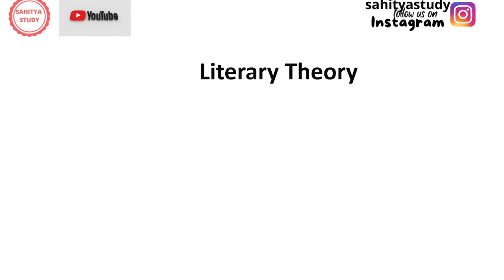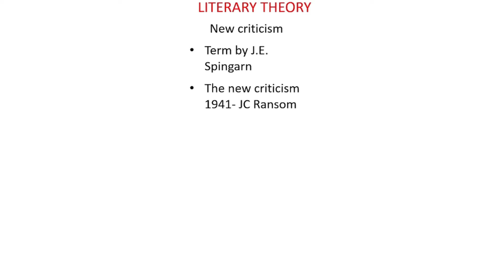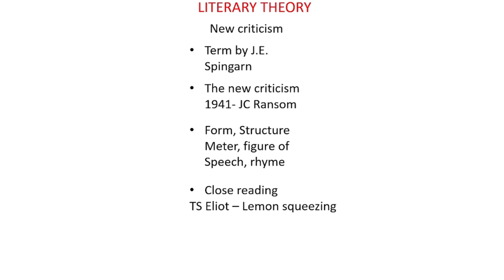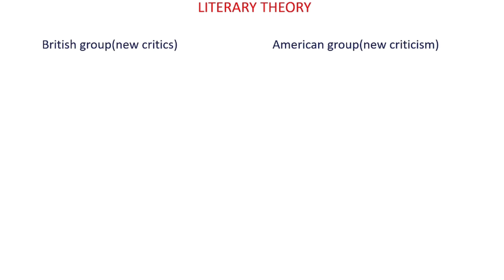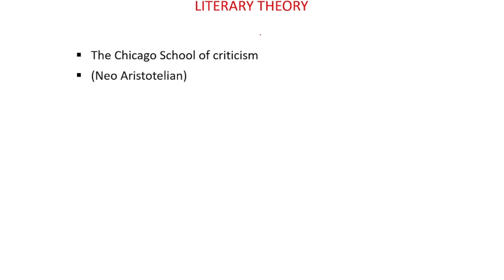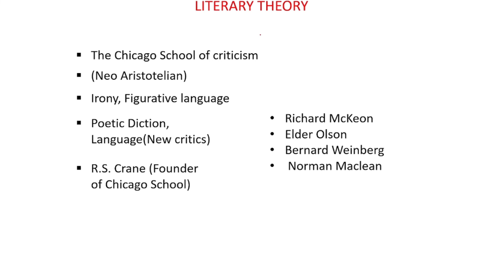New criticism in English literature in hindi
Hello Students ,
We are going to Cover today - most important topic in English literature Literary theory part as new criticism by Sahitya Study || Dilbag Verma
New Criticism ||  New Criticism in Hindi|| The chicago school of criticism in hindi : ugc net english

The most dreaded topic of NTA UGC NET English is literary theory but it is not that difficult as it seems. As the saying goes the toughest are the easiest to conquest ,Literary theory also is easy to conquer. All you need are a few tricks here and there . So to be friends with literary theory be a part of our crash course and conquer the most dreaded enemy of UGC NET English 'Literary Theory'.
Which is being Helpful in your upcoming Ugc Nta Net Exam 2022.
We started a Series on Previous Papers of Ugc Net English Literature that will be Most useful in Preparation of Ugc Net Exam.  previous year paper mcqs on ferdinand de saussure, noam chomsky . analysis by Sahitya Study || Dilbag Verma . this video is very helpfull for ugc net jrf set exam gate exam reet rtet htet screening exam by sahitya study . mcqs on unit 5 language and important conceps
 You can Visit to our Previous Lectures
We also share Free Notes Related to English Literature on Our Telegram Channel , Join our Channel for Future Updates as well as for useful pdf Material. you can download the pdf of the same paper which is analyzed in this video

You can Follow us on Other Social Media Platforms for Any of Your Query  :-